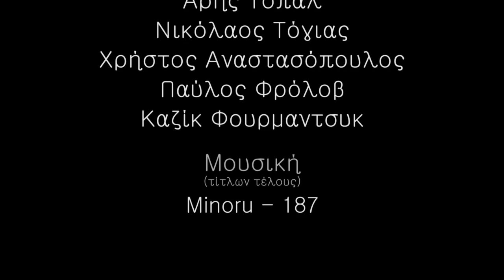Επικίνδυνα παιχνίδια - Short film (2015)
Σκηνοθεσία/μοντάζ
Καζίκ Φουρμαντσυκ

Ηθοποιοί
Άρης Τοπάλ
Νικόλαος Τόγιας
Χρήστος Αναστασόπουλος
Παύλος Φρόλοβ
Καζίκ Φουρμαντσυκ

🎥 My Gear:
•Camera: Canon 600D with Cinestyle and Magic lantern
•Lenses: 18-55mm Canon kit, 50mm Canon, 35-80 Vivitar
•Steadycam: Flycam 5000
•Microphone: Rode Video Mic Pro